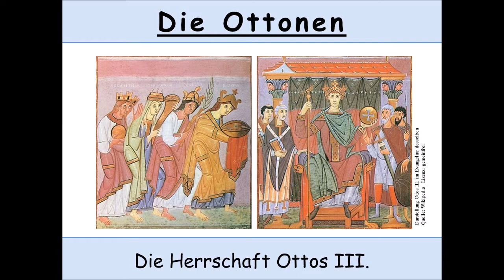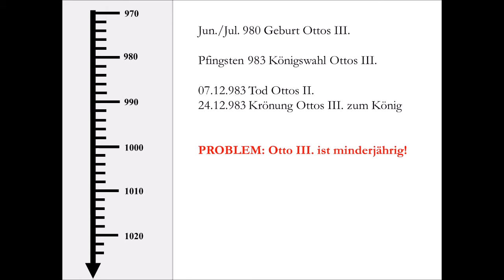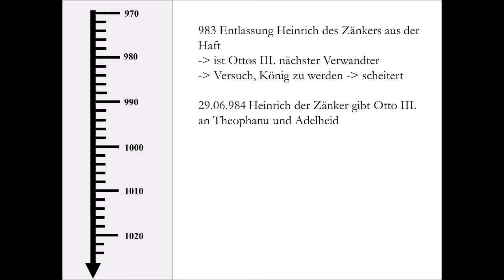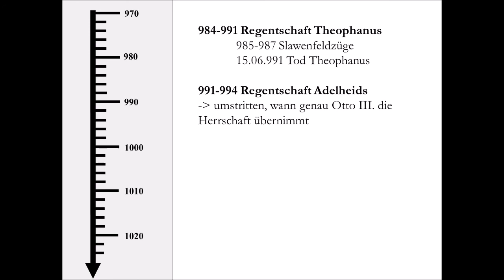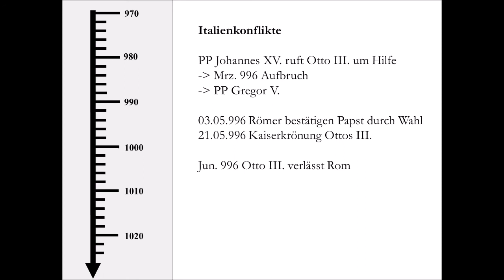Die Ottonen - Otto III. (Teil 1/2)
Nach dem Ende der letzten Karolingerherrschaft im Ostfrankenreich 911 etablierte sich bereits 919 mit den Liudolfingern, die wir heute als Ottonen bezeichnen, eine neue Adelsfamilie dauerhaft.

Wir wollen uns in diesem Video die Herrschaft Ottos III. anschauen, der nach dem plötzlichen Tod seines Vaters Otto II. 1083 im Alter von drei Jahren die Nachfolge antreten sollte. Ein minderjähriger Herrscher schwächte die Position des Königs und so verwundert es wenig, dass Heinrich der Zänker die Situation nutzen wollte, und selbst König werden wollte. Er scheiterte.
Ottos III. Mutter Theophanu und später dann Ottos III. Großmutter übernahmen für ihn die Regierungsgeschäfte. Ab 994 regierte dann Otto III. eigenständig.
Wie entwickelte sich das HRR unter ihm?